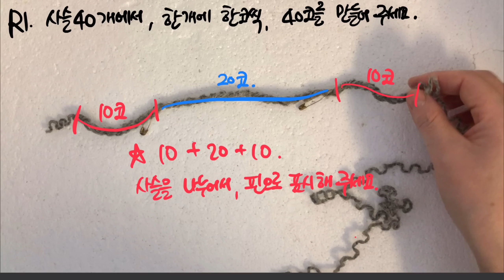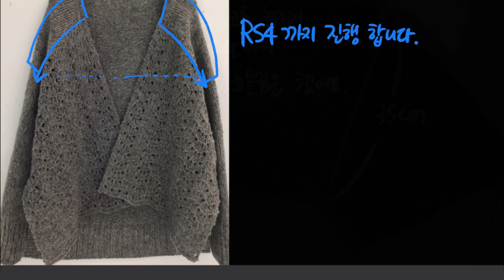대바늘 뜨개질. How to knit.랩스웨터 뜨기. Part 1.